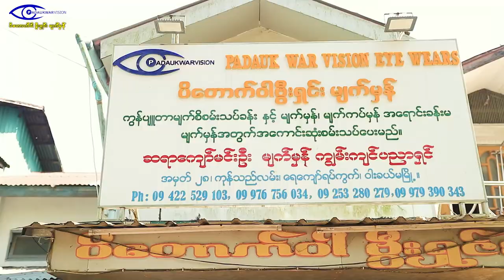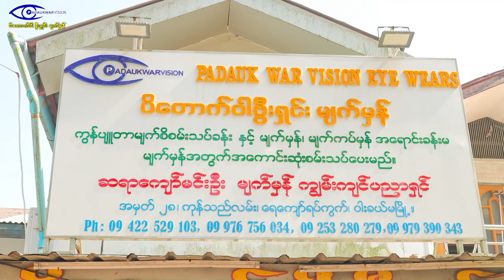ပိတောက်၀ါဗွီးရှင်း မျက်မှန်ဆိုင်‌ကြော်ငြာ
ပိတောက်ဝါ ဗွီးရှင်း မျက်မှန်ဆိုင် ကြော်ငြာ အတွက် ရိုက်ပေးထားတာလေး။

လူကြီးမင်းတို့ လုပ်ငန်းအတွက် ကြော်ငြာများ ဖန်တီးဖို့ လိုအပ်ရင် အိုင်ဒို Production အဖွဲ့သားများကို အလုပ်အပ်နိုင်ပါသည်။

🕶️🕶️ ပိတောက်ဝါ ဗွီးရှင်း မျက်မှန်ဆိုင်ရှိတယ် 🕶️🕶️

🎤 Artist 🎤 - Sa San Min
📝Composer📝 - Sa San Min
🎞️Cast🎞️ - မန်းနိုင်းသာ ၊ မန်းယမ်းသာ ၊ မန်းကျော်မင်းဦး၊  စစံမင်း၊ နန့်မီးမီး နှင့် ပိတောက်ဝါ ဆိုင်ဝန်ထမ်းများ
🎥Camera🎥 - Sa Kyaw Thet Aung , Ko Sa
🎬Edit & Color🎬 - Sa Kyaw Thet Aung (အိုင်ဒို Photo & Video)